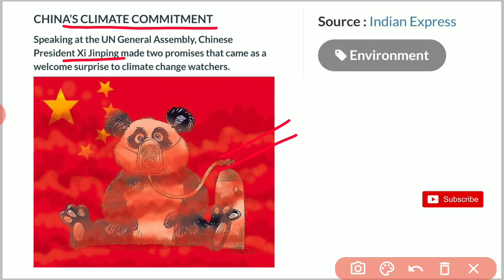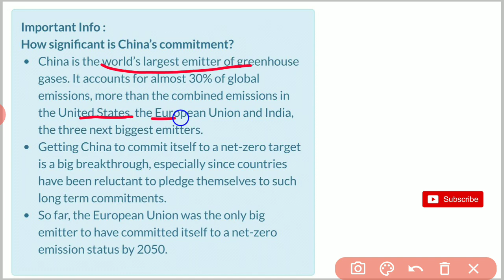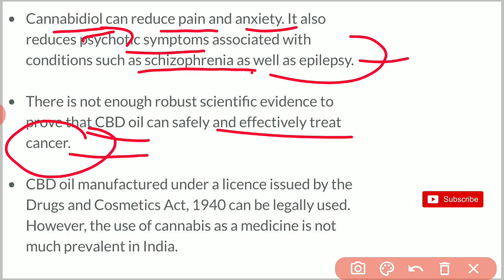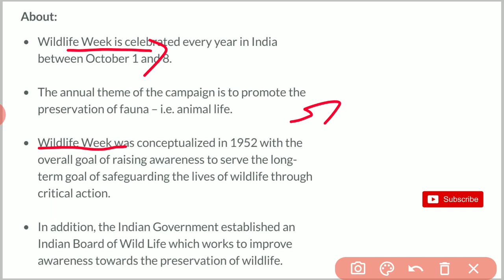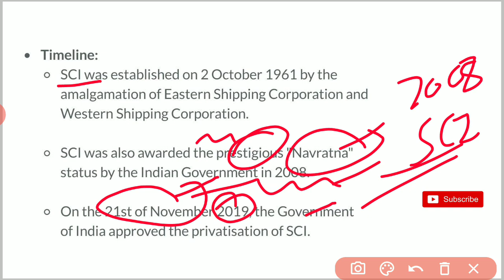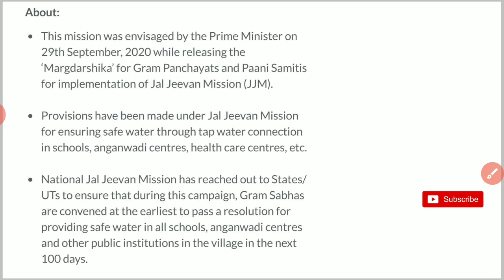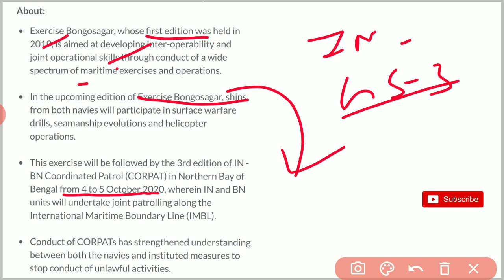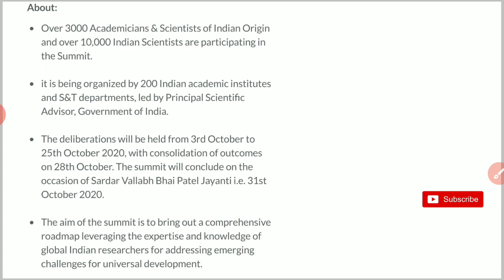4 October 2020 | Daily Current Affairs 2020 | Current Affairs for UPSC IAS | The Hindu Analysis